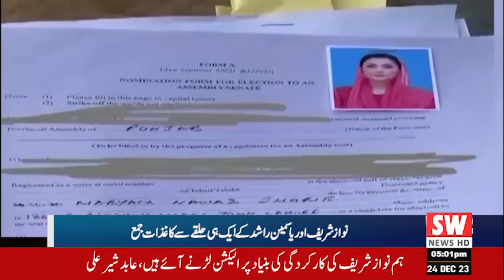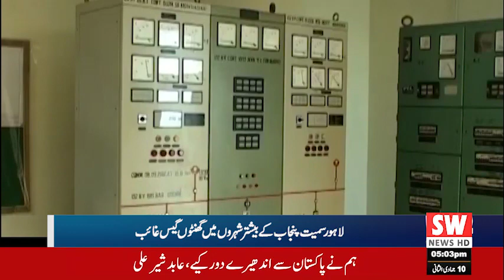December 24, 2023